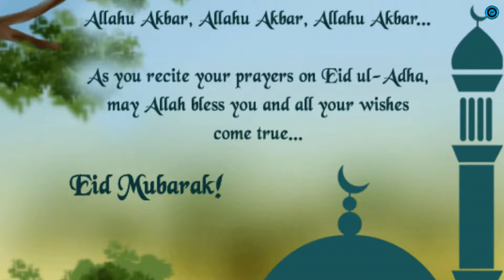Mohawk Valley Islamic Community Association of Utica, New York EID-UL -ADHA 2016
Mohawk Valley Islamic Community Association of Oneida County Celebrating Happy EID-UL-ADHA, DHUL HIJJAH, 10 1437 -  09/12/2016

LECTURE BY:
Sheikh Ahmed Awes

CAMERA MEN:
Sidi Mualim and Issa Mnondwa

EDITED BY:
Abdul Majeni

PRODUCED BY:
MAJENI STUDIO.

DIRECTED BY:
Mohawk Valley Islamic Community Association